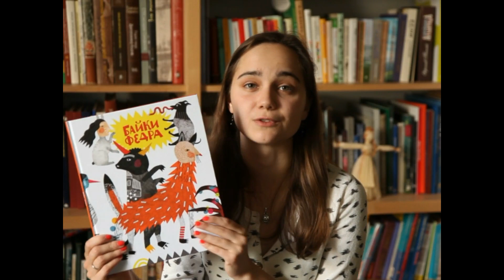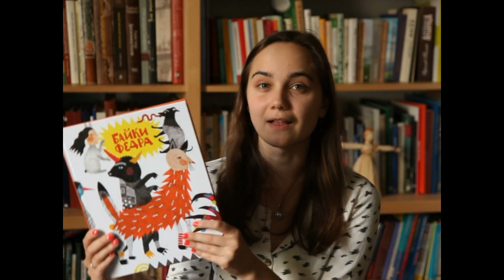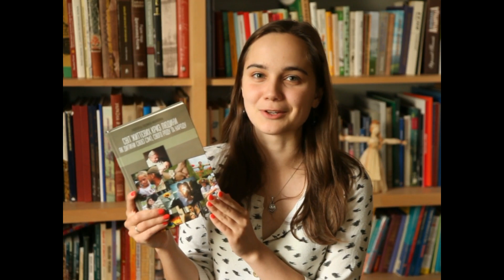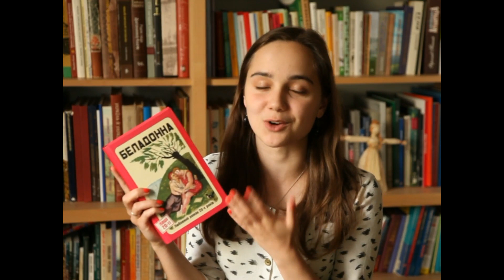Книголови травня/Book Haul May 2016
Рубрика "КнигоЛови" розповідає про книги, які я зловила!)
Це відео про наші покупки у травні 2016 року.
В цьому відео я згадую про нашу етнографічну колекцію Кровець і запрошую усіх на сайт

Книги, про які я розповідаю:
1. Р. Дж. Паласіо. Диво
2.  Вдовиченко Галина. Засинай. Прокидайся
4.Венедикт ХVІ. Любов у правді
5. Стівен Р. Кові. 7 звичок надзвичайно ефективних людей.
6. Є. Шевченко. Народна деревообробка в Україні: Словник народної термінології
7. Михайло Драгоманов. Фольклористичні студії у 3-х томах
8. Л. Гридковець. СВІТ ЖИТТЄВИХ КРИЗ ЛЮДИНИ ЯК ДИТИНИ СВОЄЇ СІМ’Ї, СВОГО РОДУ ТА НАРОДУ
9. Альбом "Під полиновою зорею"
10. Беладонна. Любовний роман 20-х років
12.О. Кобилянська. В неділю рано зілля копала
13. Бертольд Брехт. Копійчаний роман
14. Р. Бах. Джонатан Лівінгстон, мартин
15.  Маркус Зузак. Крадійка книжок